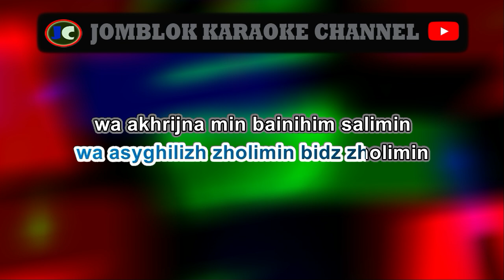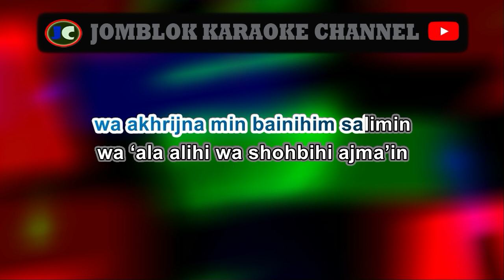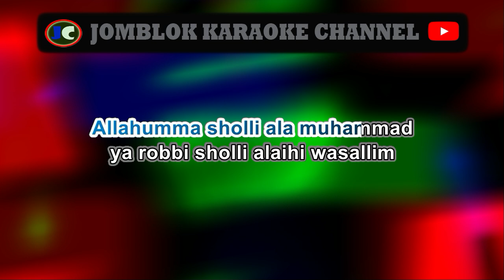Nova Winda Sholawat ASYGHIL Karaoke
&nbsp;Karaoke
Karaoke&nbsp;
 Karaoke
Karaoke